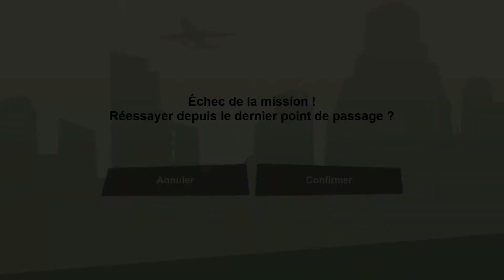Grand Theft Auto San Andreas – The Definitive Edition ( un bug aérien )